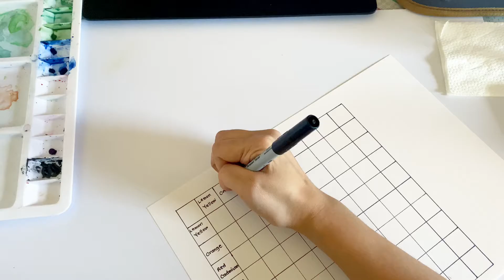Paint With Me| Making a Watercolor Chart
I have recently joined a free online workshop on the basics of watercolor arranged by  @The Happy Ever Crafter  and Stephanie Fehrenbach. And on the first day I made a watercolor chart and it's my first time making one so I recorded the process. I'm amazed with the colors produced from mixing.

Musician: @iksonmusic